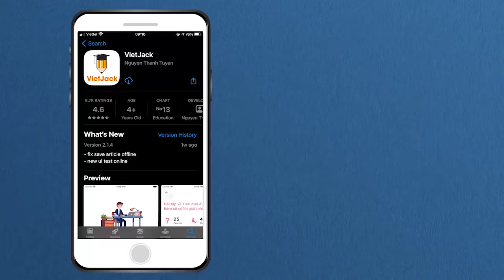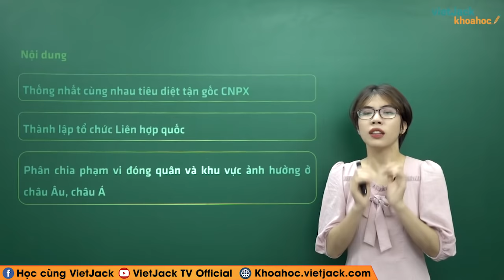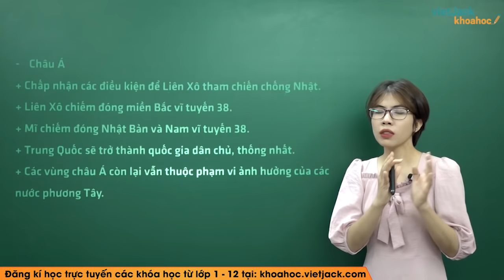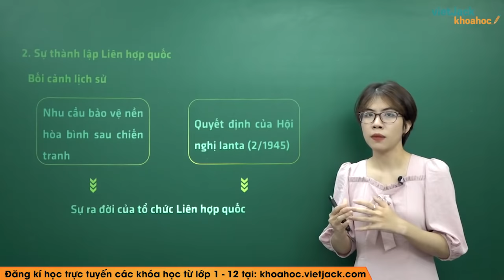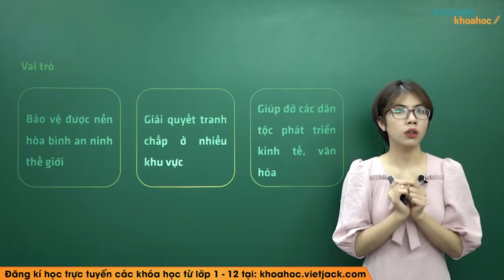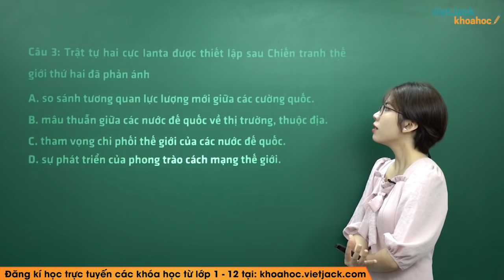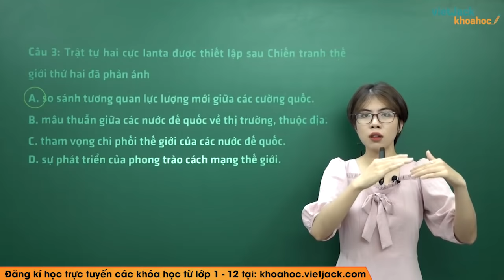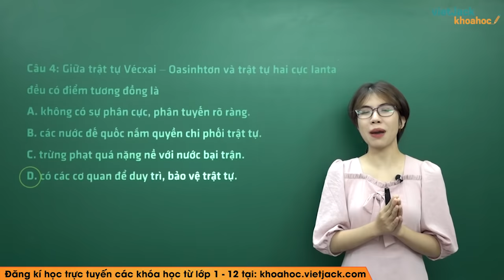Sự hình thành trật tự thế giới mới sau chiến tranh thế giới thứ hai (1945 - 1949) - Bài 1 (HAY NHẤT)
Lịch sử 12 - Bài 1 - Sự hình thành trật tự thế giới mới sau chiến tranh thế giới thứ hai (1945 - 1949)

Video bài giảng này, cô sẽ giúp các em nắm vững những kiến thức quan trọng của bài Sự hình thành trật tự thế giới mới sau chiến tranh thế giới thứ hai (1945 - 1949) trong chương trình học Lịch sử 12. Bên cạnh đó cô sẽ giải chi tiết các một số ví dụ minh họa. Các em chú ý theo dõi bài học cùng cô nhé!